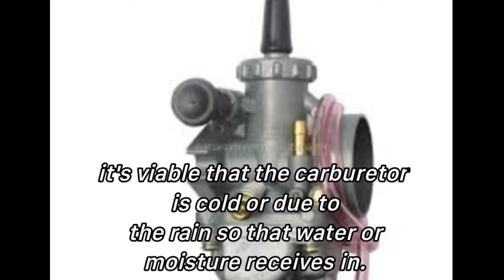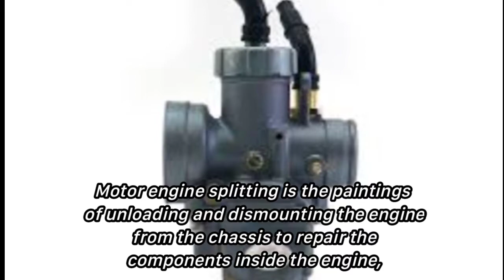Carburator in engine (convensional) in Here youtube